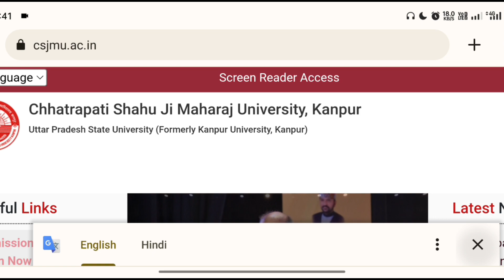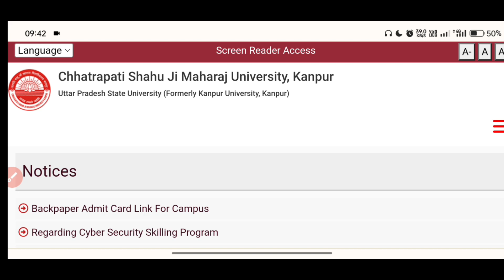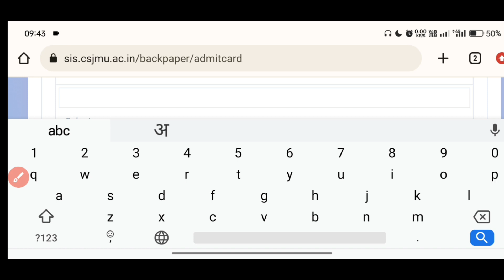Csjmu Back Paper एडमिट कार्ड आ गए हैं | kanpur University Campus admit card download 2023